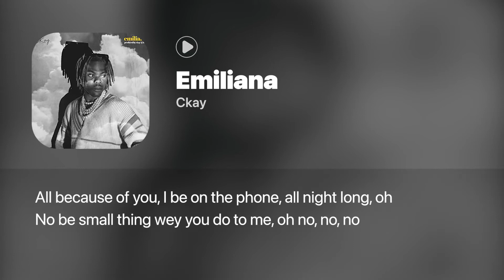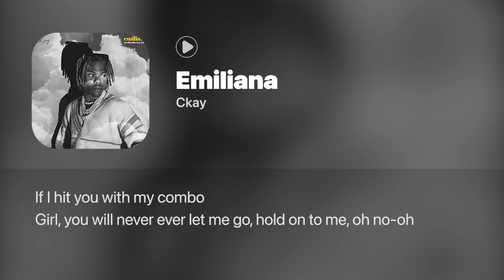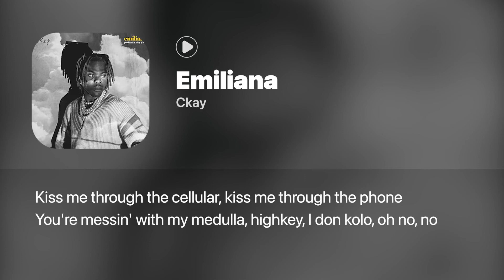Emiliana-CKay (Lyrics)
No be small thing wey you do to me, oh no, no, no
Ebelebe oloma, my honey, aah-ah
Inna my condo
If I hit you with my combo